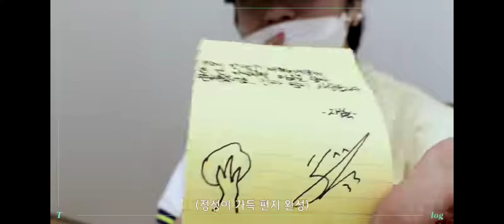Jaehyuk Birthday Event BTS (Part 2) feat. Asahi and Jeongwoo